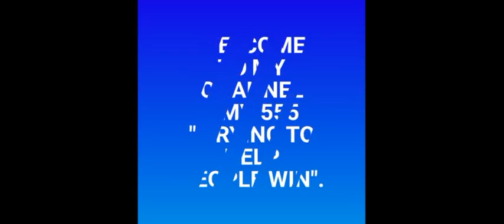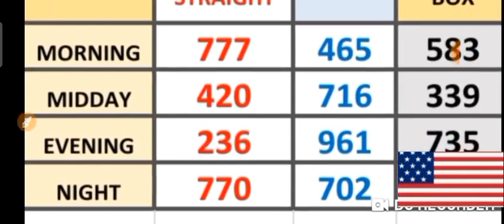PICK 3 ALL STATES SPECIAL PER DRAW PREDICTION for ( 15 May 2022 ) just try | AMV 555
This are my Best bet for PICK 3  ALL  States / SPECIAL PER DRAW PREDICTIONS for (  15 May 2022 ) .
BET WISELY
Happy WINNING
Good luck